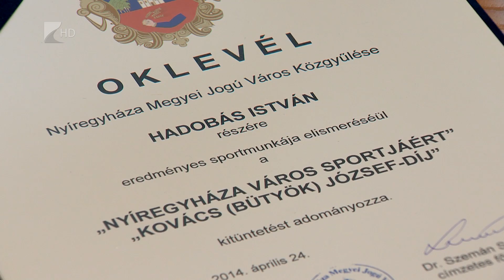Sportszelet 2014.05.23. - Kölcsey Tv